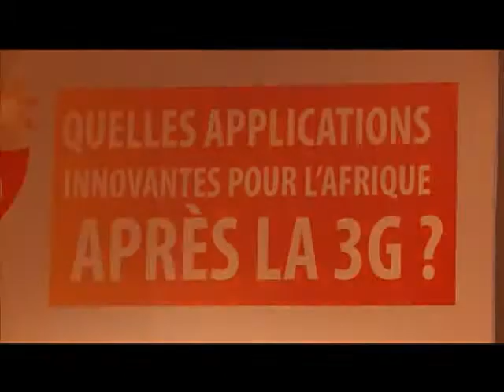Hi Tech: Clôture de l'Africa Telecom People 2013 à Abidjan